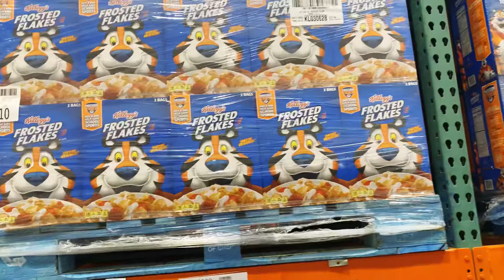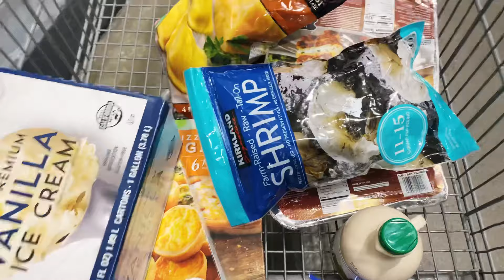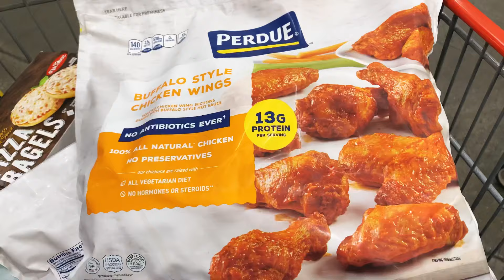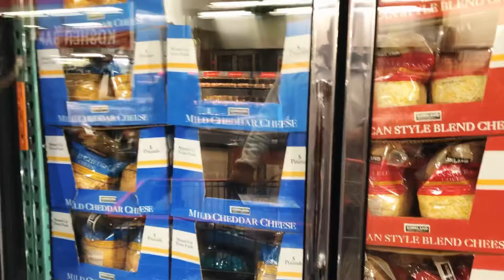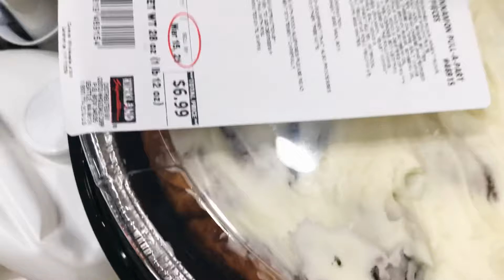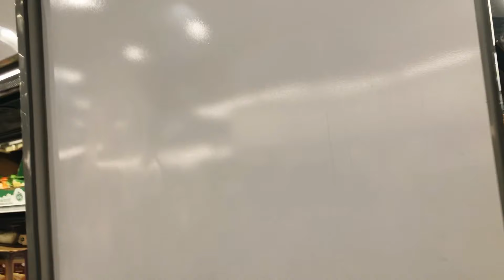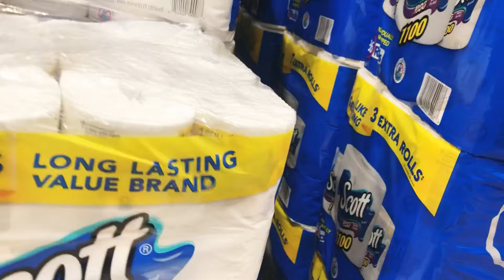OUR MOST EXPENSIVE COSTCO HAUL EVER !! GROCERY SHOPPING WHILE UNDER THE INFLUENCE OF HUNGER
I decided to upgrade my wedding ring & bought myself a $3,800 ring.
We also went grocery shopping. It was MASSIVE !!!
They say never go grocery shopping hungry. So when we geared up for a massive huge Costco shopping haul. We probably should have had something to eat first before we went to Costco.

Shopping at Costco under the influence of hunger, resulted into us overshopping and buying al ost everything that looks good or smells good haha. We have had some expensive Costco runs before and bought alot of groceries to feed our big family of 7. We even went to the biggest Costco in the World, but still didnt spend this month money. I guess the 7 carat diamond ring, our mom bought jack up the price. Altogether it came out to a little of $5,000. Making it the most expensive Costco haul ever.

Family, Fun, VLOG, Daily VLOG.

would be announced on the 29th of March.
Remember to STAY ACTIVE, WATCH OUR VIDEOS, FLOOD US WITH COMMENTS